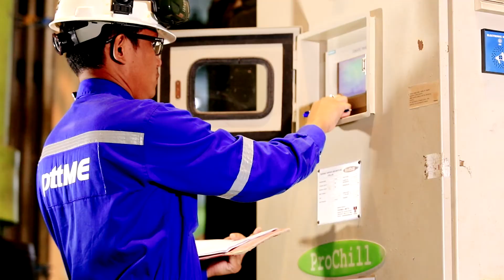PTTME Company Profile Maintenance Business v3